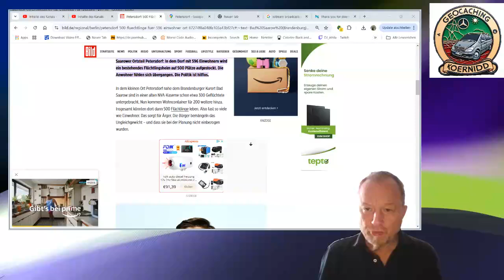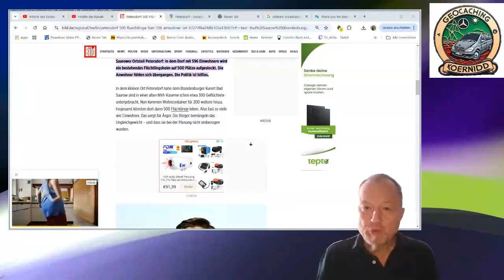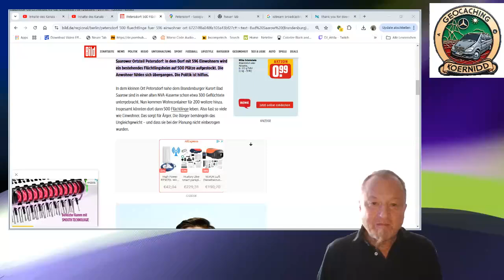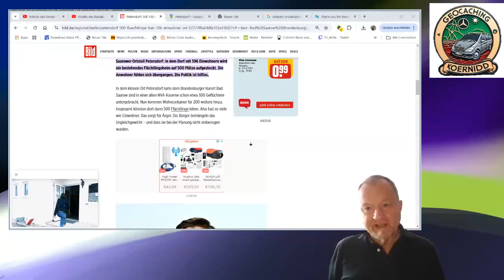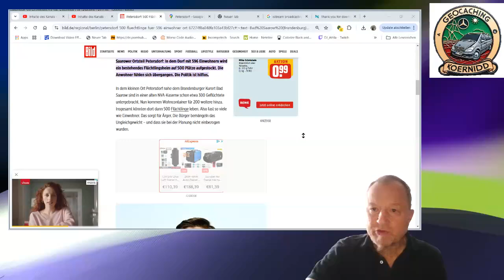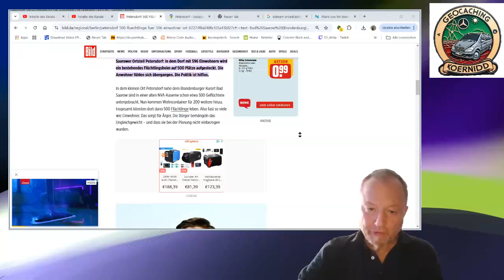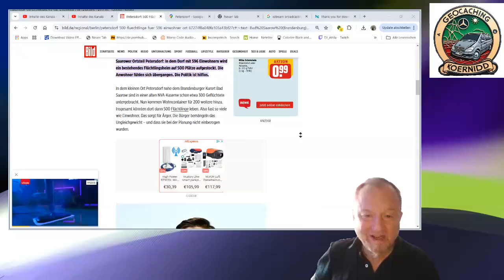500 Flüchtlinge auf 600 Einwohner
Restliche Recherche über Google und Copilot, Text korrigiert und größtenteils erstellt mit Copilot

KoerniDD 2024